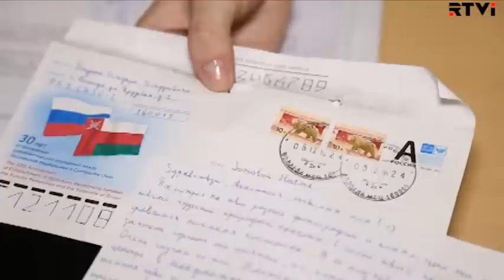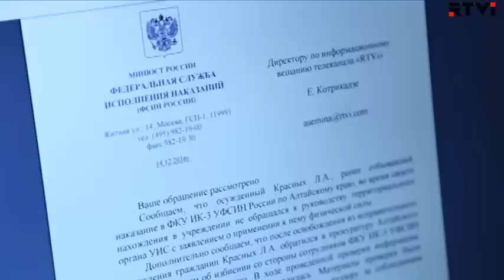Пытки в российских тюрьмах — показания потерпевших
Уполномоченная по правам человека при президенте России Татьяна Москалькова проблему насилия в тюрьмах системной не считает. Спустя несколько недель после скандала с Ильдаром Дадиным, российский омбудсмен отмечает, что к ней поступают не только жалобы, но и множество положительных отзывов о российской пенитенциарной системе. То есть кому-то нравится сидеть в тюрьме? Свидетельства тех, кого мучали за решёткой, собрал корреспондент RTVI Николай Старобахин.